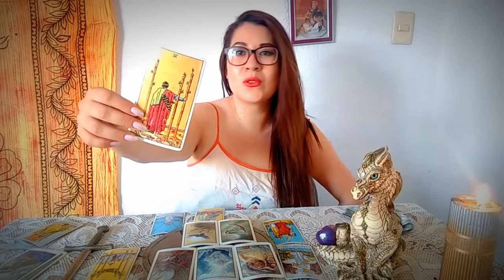Tarot mensual de agosto 2018 para Virgo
Lectura de cartas mensual de agosto 2018 para Virgo.